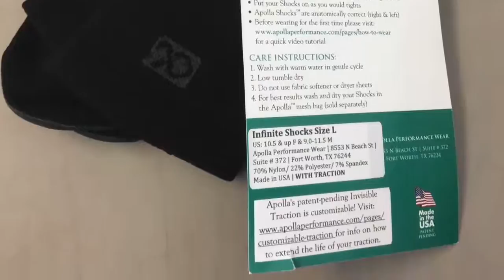Apolla Shocks In Action!